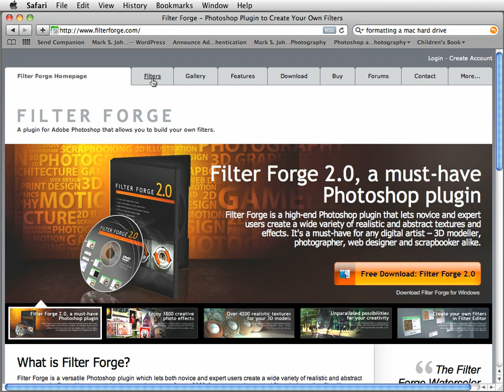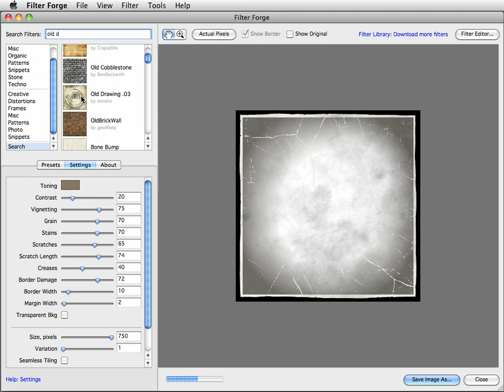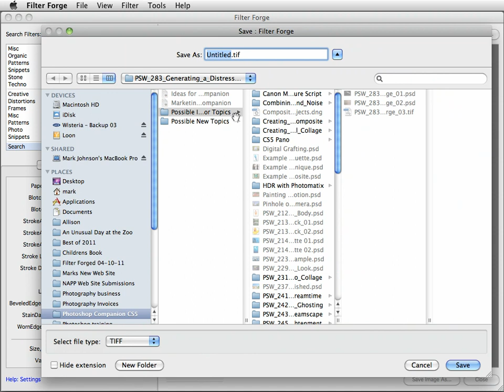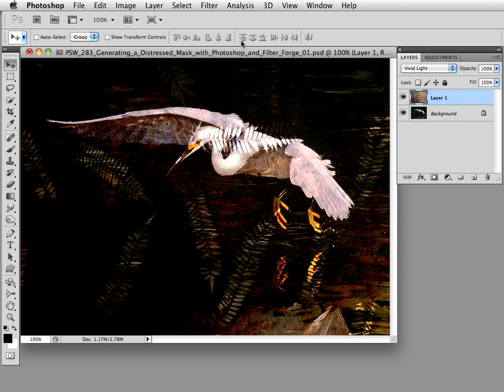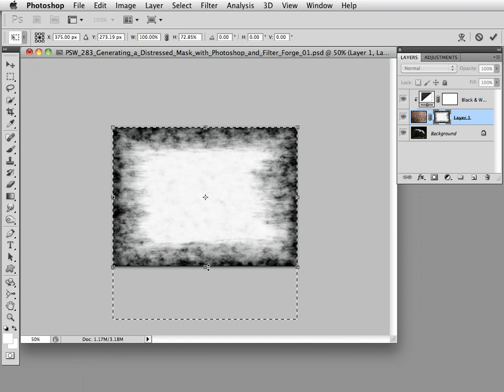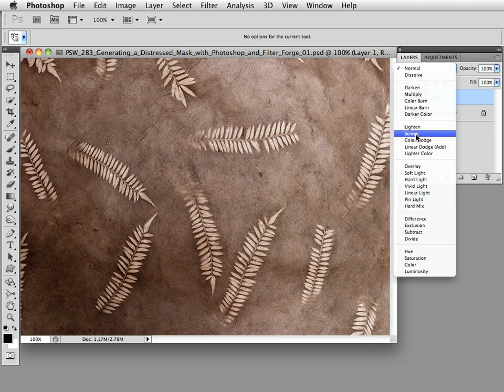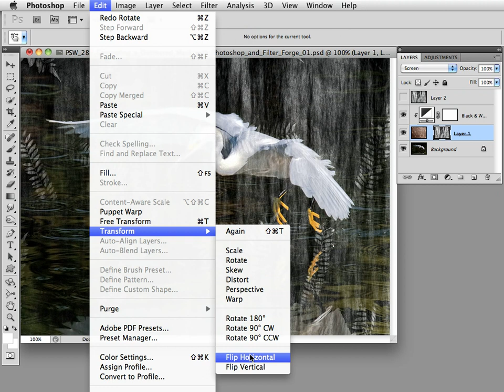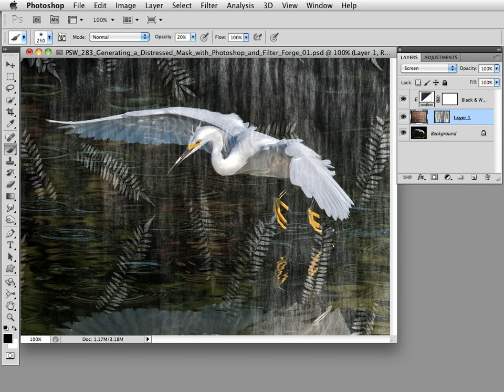Photoshop Workbench 283: Generating a Distressed Mask with Filter Forge and Photoshop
Because layer masks are made of pixels like a layer, they offer tremendous control when blending one layer with another.  Layer masks accept paint, gradients, density and contrast adjustments, and filters.  In today's Workbench, we'll add a distressed image to a mask in order to randomize the way the host layer interacts with the layer below.

Because Filter Forge is the world's best texture and pattern-generating software, we'll begin by using one of the filters in its library.  Then, we'll explore a similar effect that can be produced using nothing but Photoshop.

If you've watched any of my recent Workbenches, you know how excited I am about Filter Forge.  Put simply, Filter Forge is the most remarkable creative tool I've encountered in years.  In upcoming Workbenches, I'll show you even more reasons why I'm so enthusiastic about this product.  In the meantime, if you'd like to download a fully functional free trial of Filter Forge,  When you're ready to buy, be sure to enter the discount code ud4Nswev0ySA during checkout to receive an extraordinary 40% off your order.

Thanks to an unknown contributor for submitting today's breathtaking egret image.